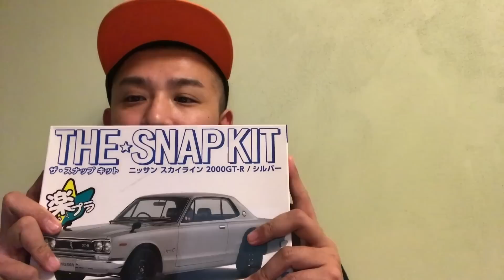【アオシマ】【ハコスカ】暴走列島24時！？